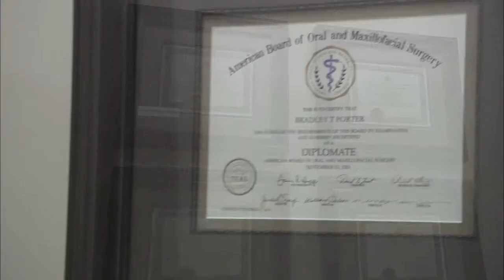The AZ Max Value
Arizona Maxillofacial Surgeons (AZ Max) is THE place to come for oral surgery procedures - including dental implants, wisdom teeth removal, corrective jaw surgery, and more.  We provide cutting edge treatment options for a range of problems related to the teeth, jaws, and face together with compassionate, attentive care and superior service from each of our four surgeons and our experienced team members.  The value of coming to AZ Max for all of your oral surgery needs surpasses what other oral surgery practices offer.